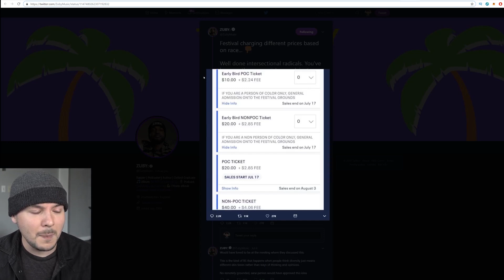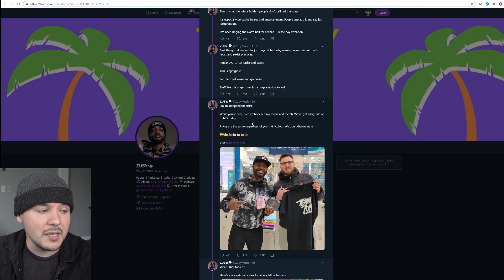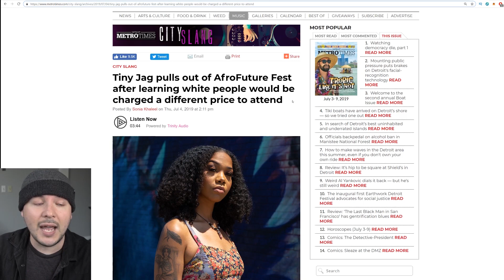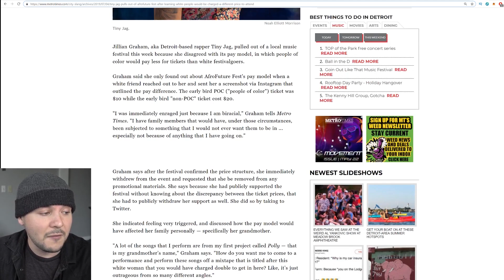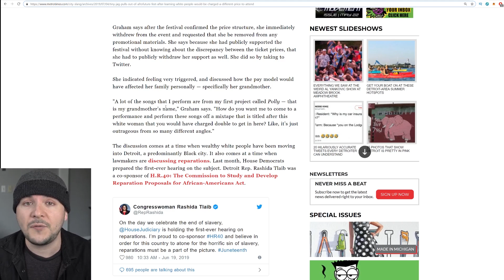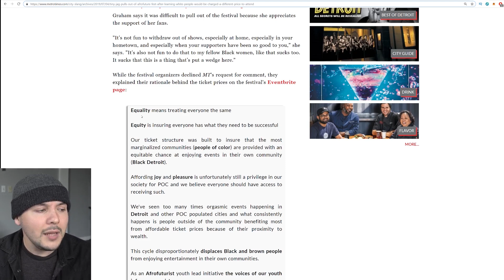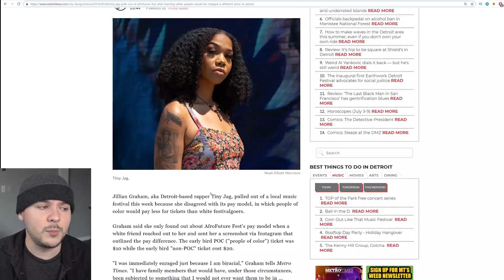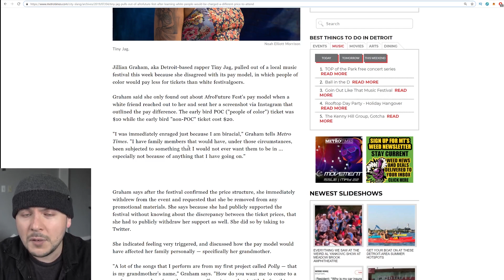Music Festival Charges White People DOUBLE, Rapper QUITS In Outrage